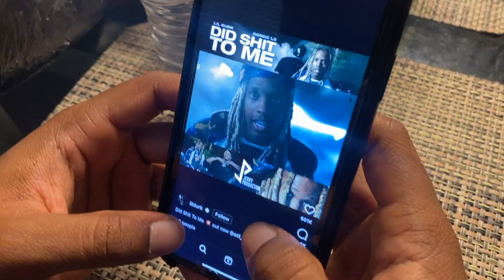Fans that take rap beef too serious pt2